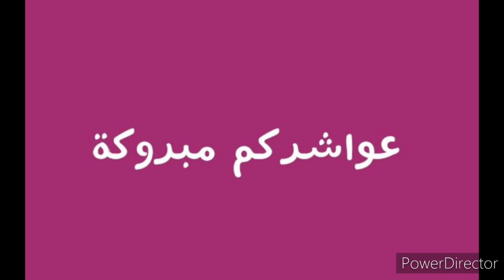شاركت معاكم نهار عيد المولد النبوي الشريف💕💕